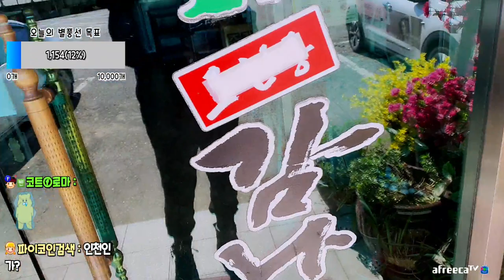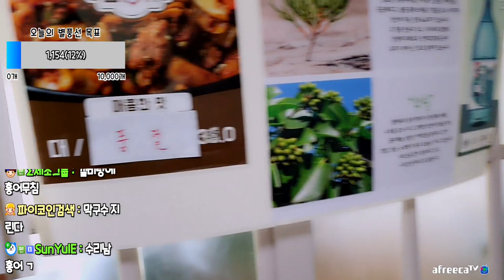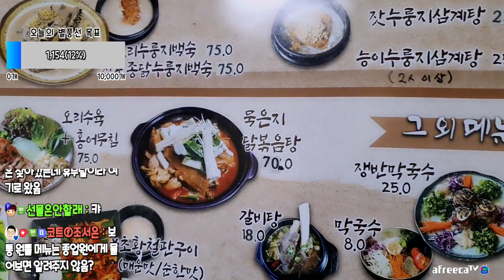누룽지 삼계탕 이건 못참지 ㅋㅋ (22.10.19-1)